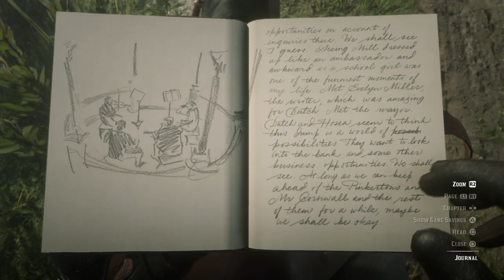Red Dead Redemption 2 Revisited Episode 81: Archaeology For Beginners